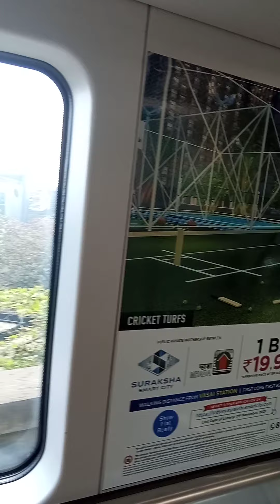mumbai metro live view andheri to ghatkoper